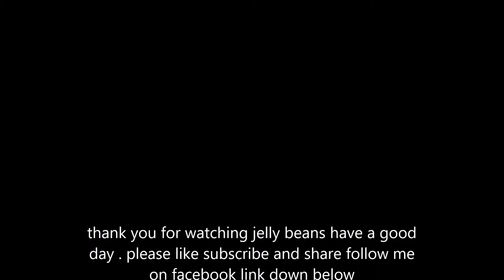Tim Tam Classic Chocolate Cappucino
hey youtube its be john coming back at you for another review today i bring you tim tam these things are very good i highly recomend i never had them before so i def like to try different things . thank you for watching jelly beans please like subscribe and share follow me on facebook heres the